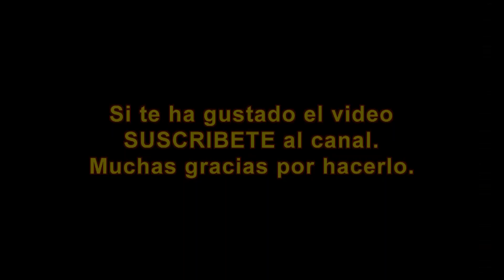Los perros y buitres del Rio Lobos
Los buitres del cañón del Rio Lobos viven en este lugar salvaje donde en este momento no hay lobos.